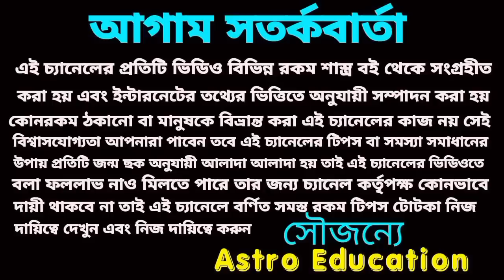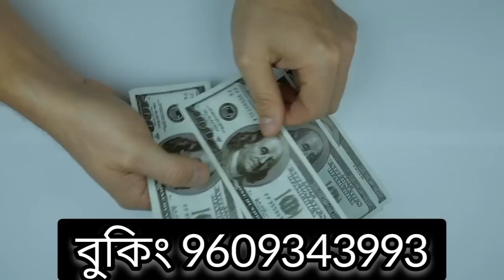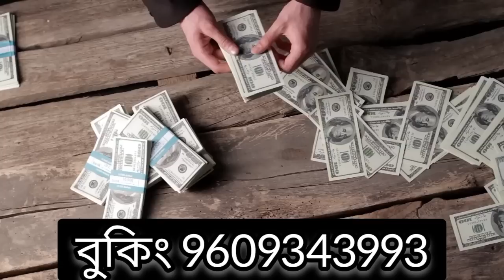24 January 2023 gift for 5 Rashi!